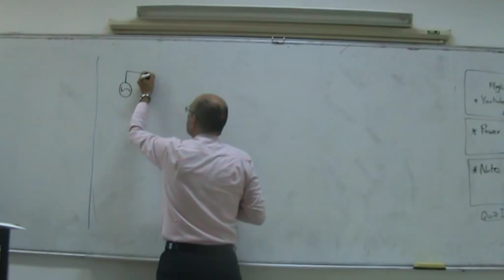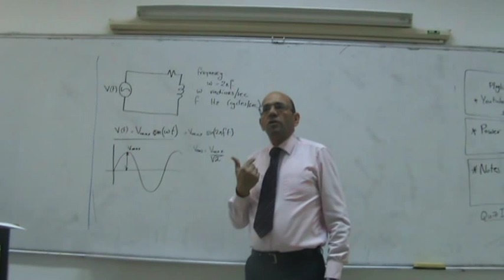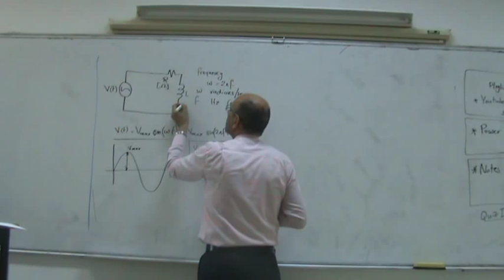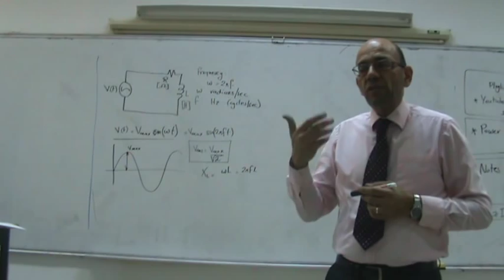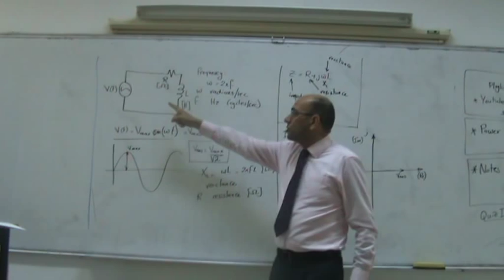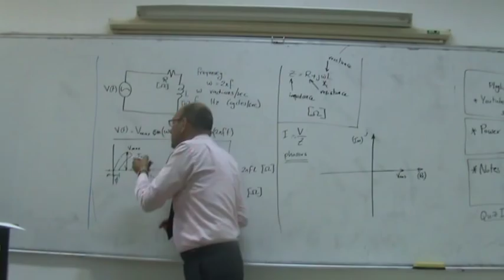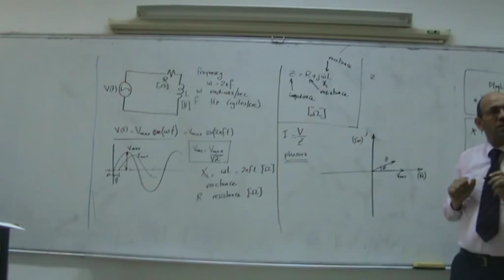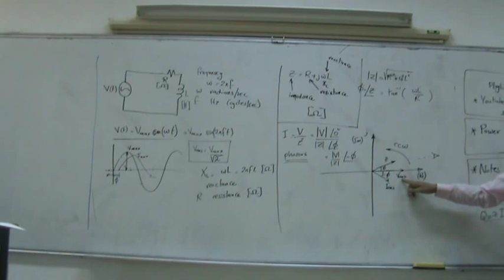Revision of Basic AC Circuits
This video forms part of a series of lecture given at Philadelphia University by Dr. Lutfi Al-Sharif in the course on Power Electronics and Drives.  This video revises the basic principles of AC circuits.